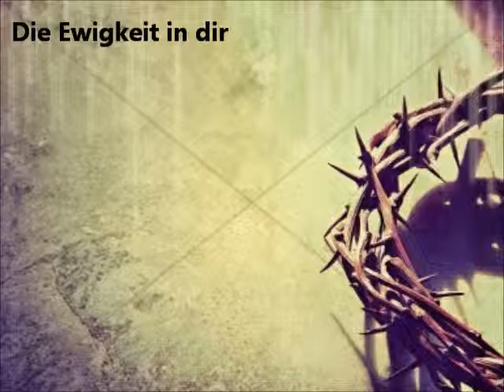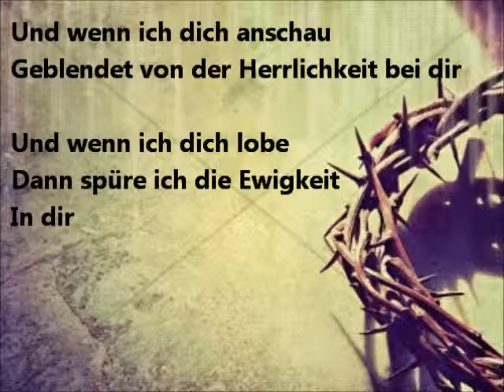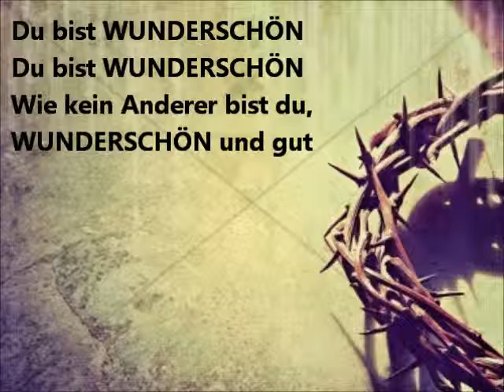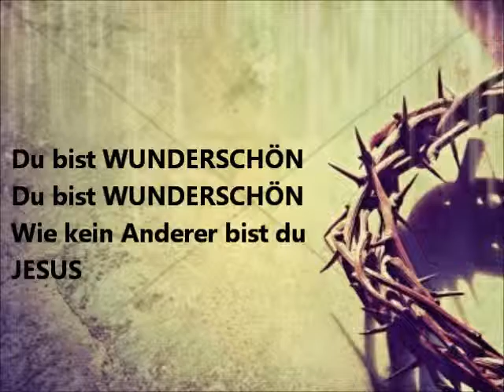Wunderschön Gospel Youth Band Lyrics